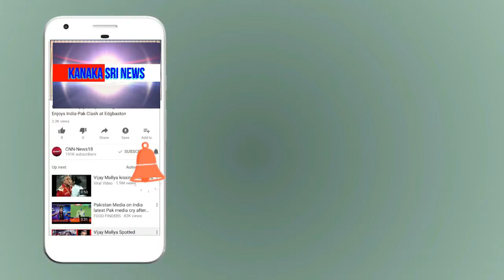kanaka shree news chanel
ಶಾಸಕ ಎಂಟಿಬಿ ನಾಗರಾಜುರವರಿಂದ ಸಿಮೆಂಟ್ ರಸ್ತೆ ಗುದ್ದಲಿ ಪೂಜೆ